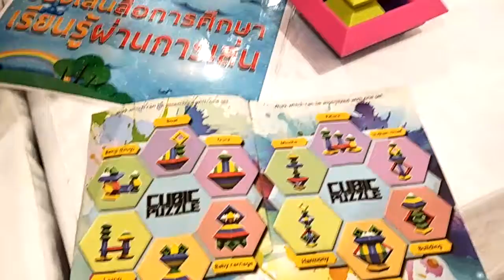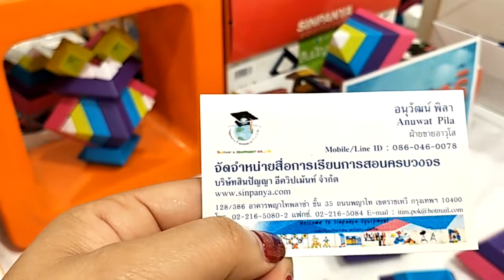ของเล่นเสริมการเรียนรู้และพัฒนาการเด็ก